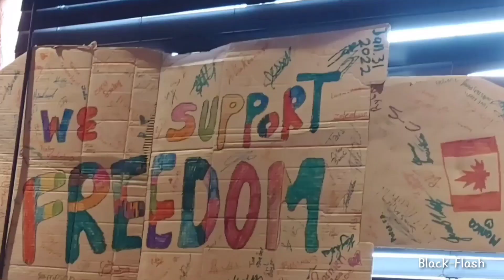Southern Alberta Freedom Convoy Feb. 05 '22; & All Around the World.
All around the world, let's spread the word -One Love, One goal. Freedom!